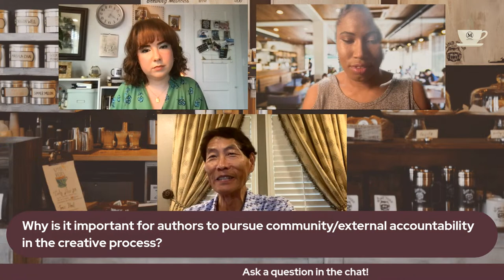How to Leverage Your LinkedIn Community | Coffee Chats | Ep. 40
In this episode of CoffeeChats, Kyra Ann Dawkins and Mackenzie Finklea will talk to Xinjin Zhao (The Odyssey of Self-Discovery: On Becoming a Leader) about how to build out a LinkedIn blog and how to leverage the broader LinkedIn community growing your book’s audience.

CoffeeChats is an ongoing series for casual conversations about our goals as authors that will often feature special guests.

⏱️TIMESTAMPS⏱️
Added after the Stream for Your Convenience